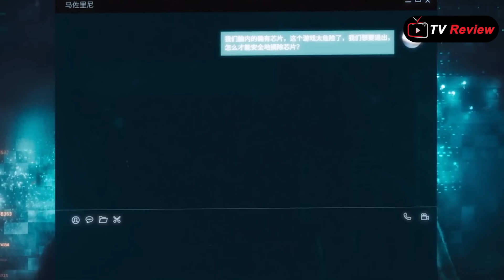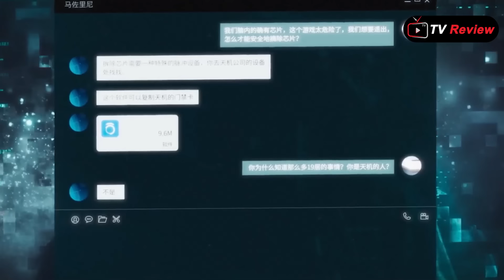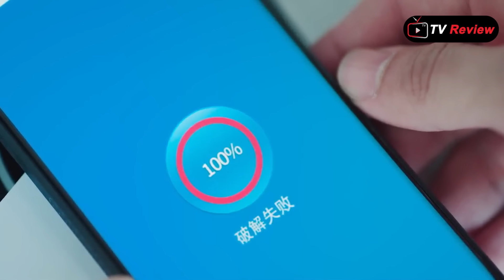២នាក់​រស់បានតែម្នាក់គត់-ហ្គេមជាន់ទីដប់ប្រាំបួន ភាគ១៤ -សម្រាយមួយរឿងពេញ \ Ra Sreytouch \ TV Review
ហ្គេមជាន់ទីដប់ប្រាំបួន ភាគ១៤- សម្រាយមួយរឿងពេញ \ Ra Sreytouch \ TV Review